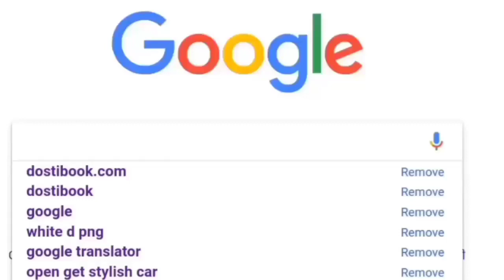Salman की Inshallah की कहानी Out। Inshallah Movie Review | Salman Khan latest news। Bharat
Salman की Inshallah की कहानी  Out। Salman Khan latest news। Bharat